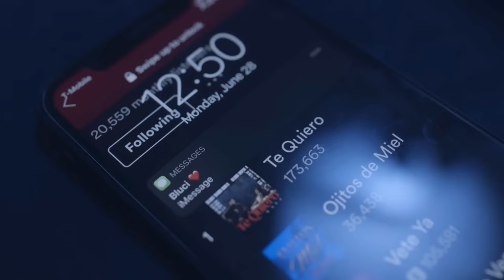Xavi: Amigos con Derecho (Video Oficial) Baby vente ahorita pa ver tu carita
LETRA:

[Verso 1]
Tal vez fallé, pero recuerdas esas noches
Tú y yo en mi cama hasta el amanecer
Sé que no puedes olvidarme
Sé bien, sigues mirando las fotos de antes
Amigos con derecho, lo sabes
Pero

[Coro]
Baby, vente ahorita pa' ver tu carita
Cero sentimientos porque eso no quiero ahorita
Quiero regalar mi corazón volví a prestarte
Pero a veces yo lo niego
No tuve sentimientos dеsde el comienzo
Yo sí tе quiero amar, pero hay veces que solo quiero jugar
Una relación no quiero hoy yo tomar, después de terminar

[Interludio]
Y así no más papa
Shesh

[Verso 2]
Me prendo un gallo y me pongo a pensar
Momentos que tuvimos en la oscuridad
Pero primero tienes que dejar probar tu cuerpo una vez más

[Coro]
No tuve sentimientos desde el comienzo
Yo sí te quiero amar, pero hay veces que solo quiero jugar